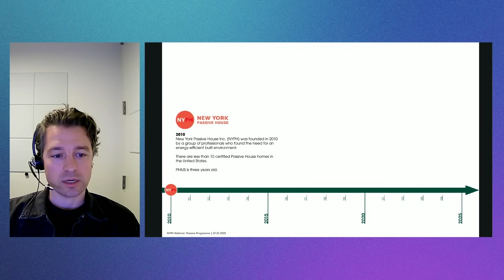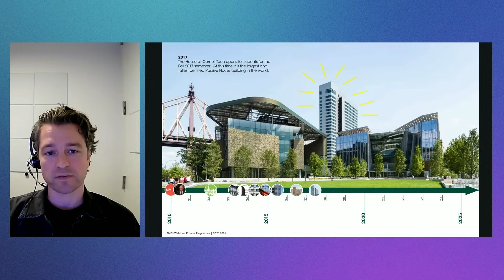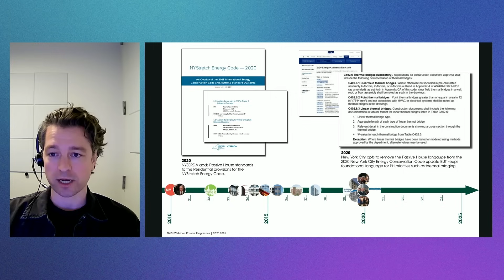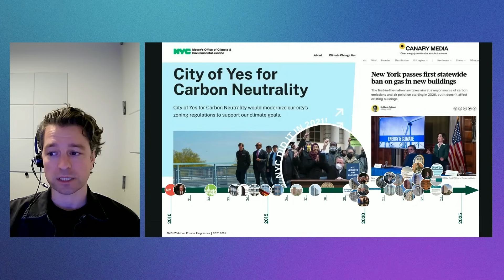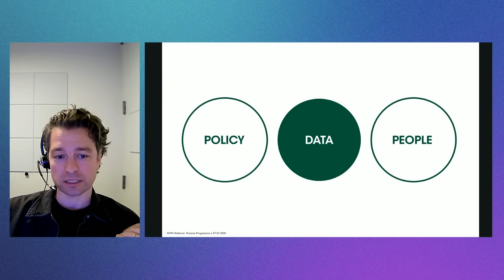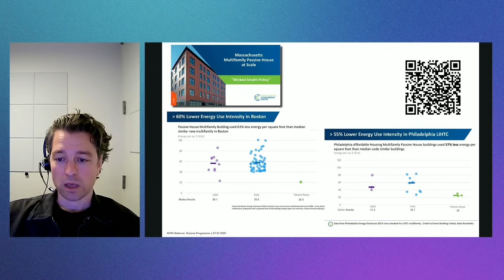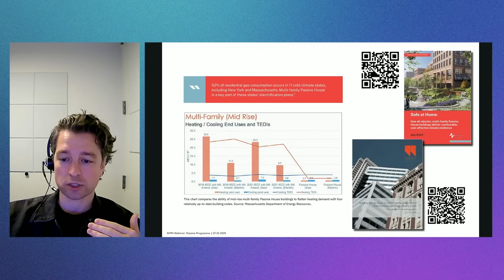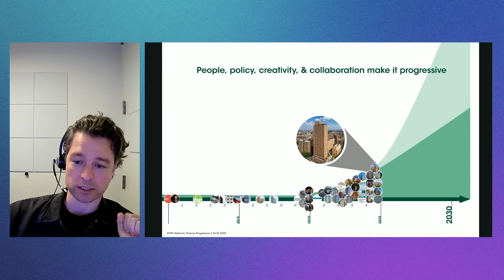Reimagine Buildings: Massive Impact, Louis Koehl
Let's keep the conversations and collaboration going—join us on the Reimagine Buildings Collective!

Thanks to our Stakeholder Partner, NYSERDA. To learn more about NYSERDA’s Buildings of Excellence program, visit:

Reimagine Buildings: Massive Impact was produced and presented by Passive House Accelerator.